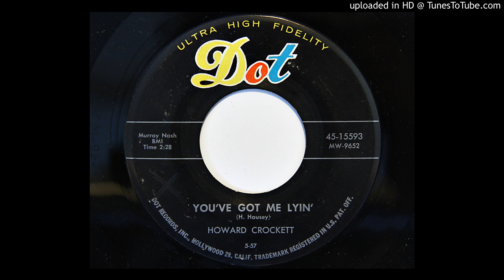Howard Crockett - You've Got Me Lyin' (Dot 15593)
Crockett's first 45 from 1957. Nice Johnny Cash/Johnny Horton style country bopper with Grady Martin on guitar.